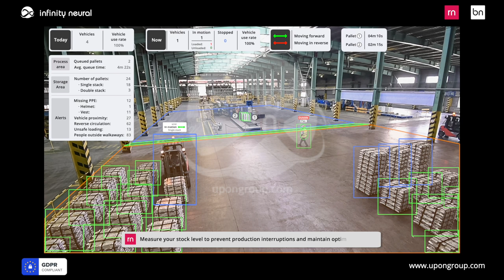🚀🤖 Maximising Safety and Efficiency with Black and Ruby Neural: Transform Your Workspace! 🛑📦🔍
🎥 Welcome to another video on the revolutionary solutions from Black and Ruby Neural! In this instalment, we dive even deeper into how these technologies are transforming safety and efficiency in the workplace. 📦🚀

📈 Ruby Neural: Stock Level Monitoring
Avoid pauses in production and ensure a steady flow of work. Ruby Neural allows you to measure stock levels in real-time, ensuring you never run short of resources when you need them most.

🚧 Black Neural: Access Control to Hazardous Areas
Protect your employees by preventing access to high-risk areas. Black Neural works to detect and prevent potential accidents, keeping your staff safe and your mind at ease.

👷‍♂️ Black Neural: Supervision of PPE Usage
Ensure the safety of your operatives by making sure they use their Personal Protective Equipment correctly. With Black Neural, you're one step ahead in accident prevention.

🚗 Black Neural: Measuring Distances Between Vehicles
Minimise accident risk by controlling the distance between vehicles in your facility. Black Neural works to prevent collisions and keep everyone safe.

🚜 Ruby Neural: Monitoring Forklift Usage
Optimise the efficiency and availability of your forklifts by tracking their usage in real-time. With Ruby Neural, you can be certain your resources are used in the most efficient manner.

📦 Ruby Neural: Safety in Load Handling
Ensure each load is handled with utmost safety. Ruby Neural detects if pallets are being loaded correctly, ensuring their stability and reducing accident risks.

🔀 Black Neural: Forklift Movement Directionality
Monitor the movement pattern of your forklifts to ensure they circulate safely. With Black Neural, you have a clear view of safety in your workspace.

📍 Ruby Neural: Pallet Availability Monitoring
Know in real-time how many pallets are available at your loading docks. Ruby Neural provides you with precise data, so you're always prepared for any loading or unloading task.

These are just some of the incredible features Black and Ruby Neural can offer. 🌐

Until next time, always strive for excellence in safety and efficiency with Black and Ruby Neural! 🚀🤖💼